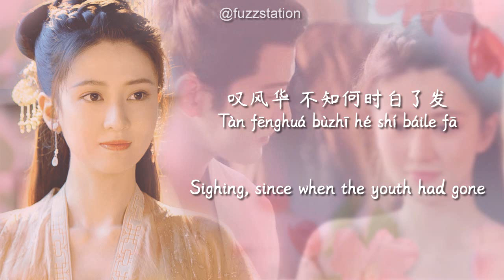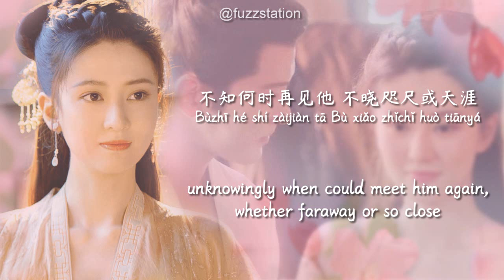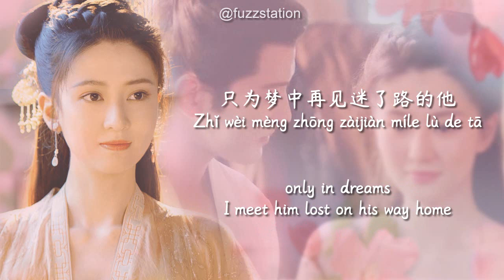[Engsub / Pinyin] 崔子格 Queena Cui - 红颜殇 Elegy of Youth | Random Song Random Picture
the beginning verse sounds like Jason Zhang's song Tian Xia...
song for translation only
copyright to owner